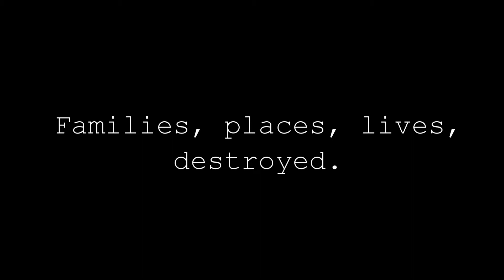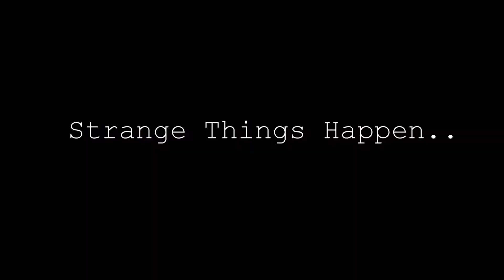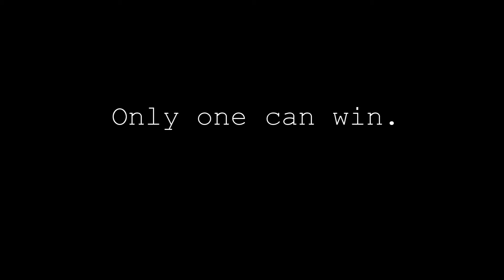Harry Potter: The Goblet Of Fire book trailer